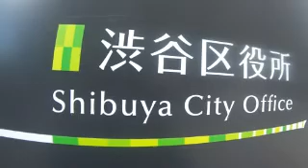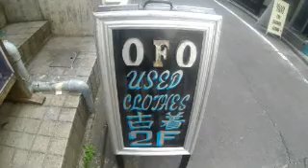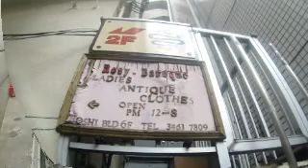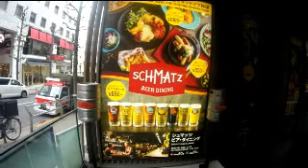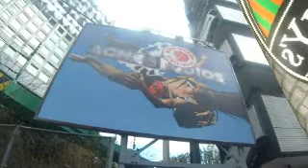#3363 Scenery of Tokyo, Store Signboard (39) ～東京の風景、街中の看板たち